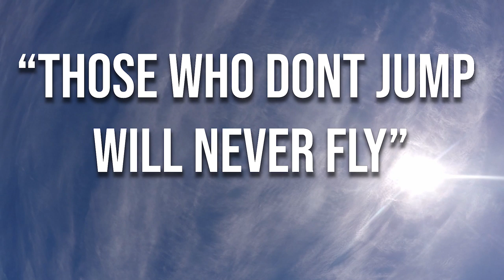Skydiving ASMR | 2 Cameras - One Skydive (Best skydiving jump)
Here is a cool experiment. This is the video of one of my best jump in 2019. We have 2 points of view of the same jump and no editing on sound. Live an ASMR experience of a skydive.

Ok, not the best sound ever but... let me know if you liked that and if you'd like more RAW jump videos like this one!